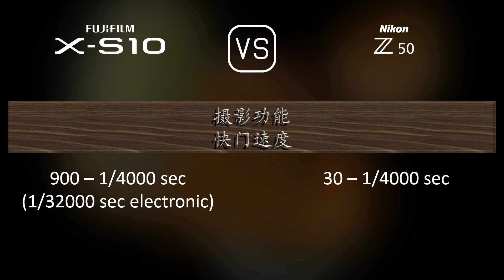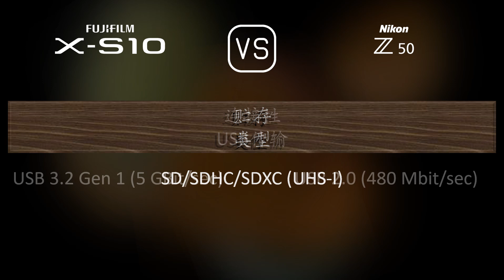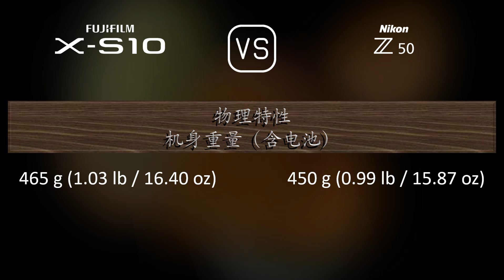Fujifilm X-S10 与 Nikon Z50 的规格比较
本视频是 Fujifilm X-S10 与 Nikon Z50 的功能概述和规格比较 (comparison of specifications)，希望对您有所启发。感谢您的支持。

00:25 推出
00:33 机身
00:40 传感器
01:01 图片
01:16 光学与对焦
01:41 屏幕
01:58 取景器
02:13 摄影功能
03:06 录像功能
03:20 贮存
03:24 连接性
03:49 物理特性
04:07 杂项